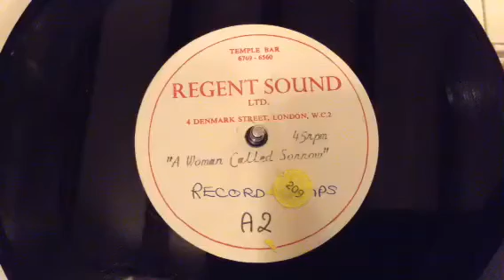Denny D'Ell (The Honeycombs) "A Woman Called Sorrow" 1967 UK Unreleased Demo Acetate, Mod, Soul Fuzz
This Acetate is for sale on my Ebay account: Modboy2
This is a RARE ORIGINAL UK UNRELEASED DEMO ONLY - MILLS MUSIC PUBLISHING / REGENT SOUND - SINGLE SIDED, UNRELEASED DEMO ONLY ACETATE PRESSING - MOD / SOUL DANCER / FUZZ - ACETATE - by DENNY D'ELL from 1967, ORIGINAL UK UNRELEASED - MOD / SOUL DANCER - DEMO ONLY ACETATE by DENNY D’ELL (THE HONEYCOMBS) !!!
This is an EARLIER DEMO VERSION of a track recorded and released by DENNY D’ELL in 1967 on DECCA RECORDS, DENNY D’ELL was previously a member of THE HONEYCOMBS !!!
This track was also done by JAMES ROYAL (CBS RECORDS), GENE LATTER (CBS RECORDS) and NANCY HOLLOWAY, but this is the far SUPERIOR VERSION to all the others !!!
This version is different then his commercially released version !!!
This was a PUBLISHING DEMO ACETATE and came from the MILLS MUSIC PUBLISHING library which I bought, you can see their catalogue number A2 written on the label !!!
The track is called: “A Woman called Sorrow”.